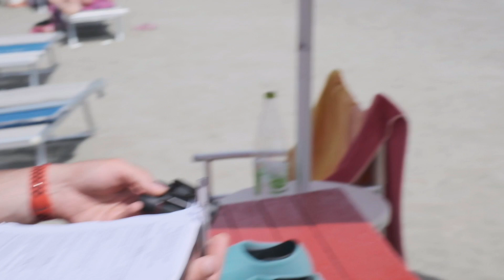COMANDO GENERALE GUARDIA COSTIERA ATTIVITA' E CONTROLLI OPERAZIONE Mare Sicuro